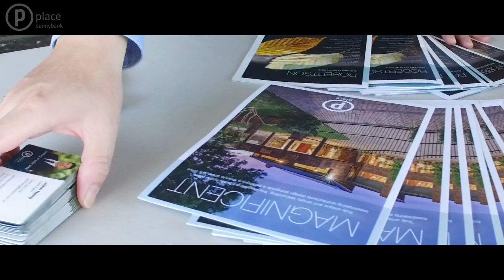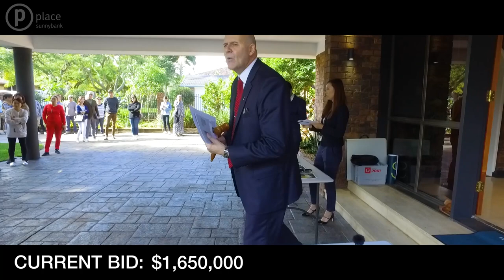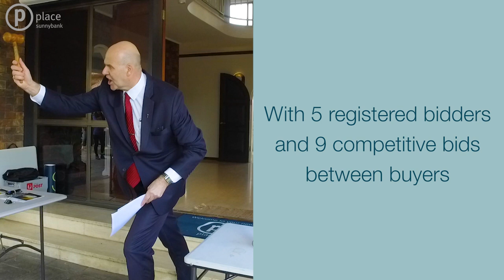澳洲布里斯本房产，欧文亲自指挥7 Reculver Street Robertson 现场拍卖。看金典豪宅花落谁家